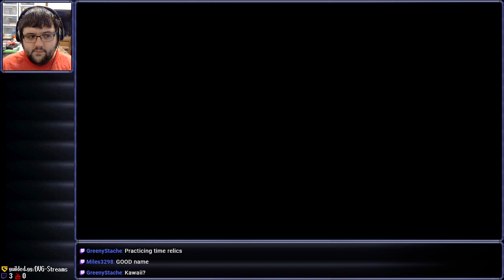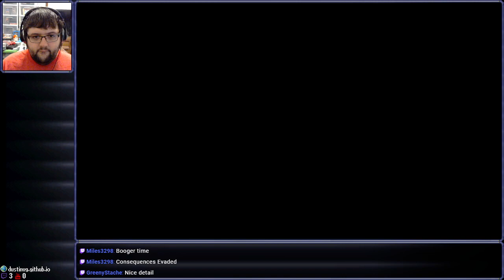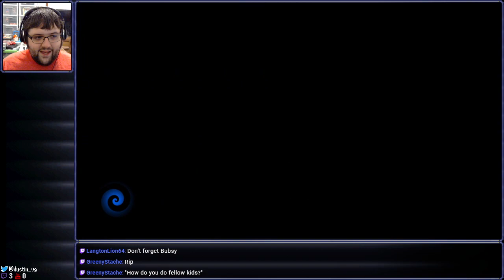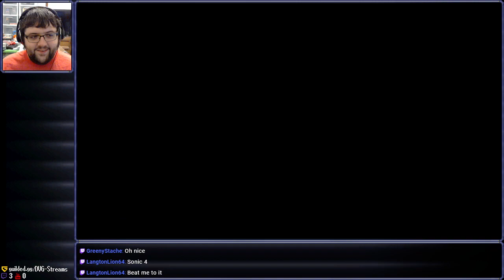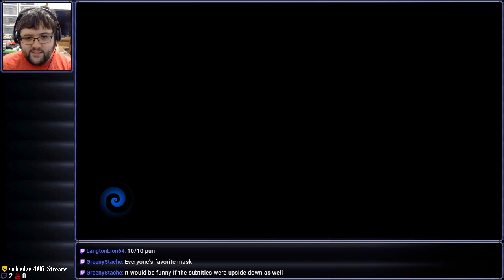[Stream] Crash Bandicoot 4: It's About Time (Part 4)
I'm here to kick obj_ass and chew obj_bubblegum